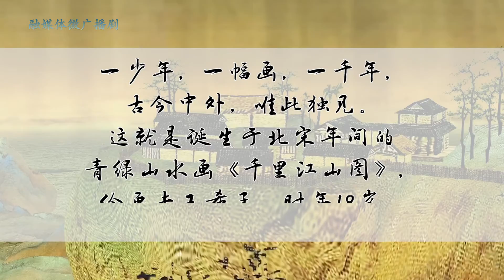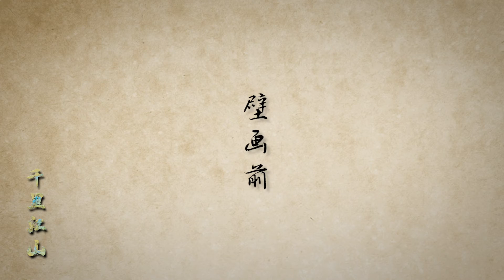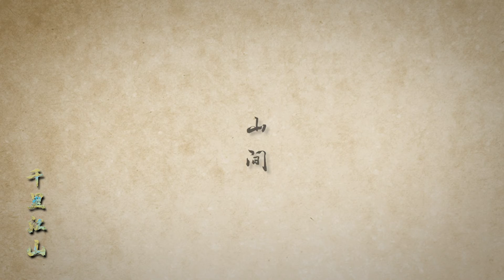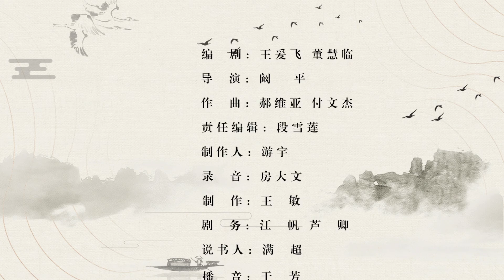《千里江山》第七集 江南揽胜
青绿袅袅，垂虹长桥，古壁残画如诉。
江南的壮美风光迎来了朝气蓬勃的王希孟，五年前他还是懵懂天真的少年，此刻已是领受天子之命的青年画师，采风之路上满眼胜景目不暇接，樵歌牧唱，天人合一。他和黎桂生再次来到了彭蠡湖。